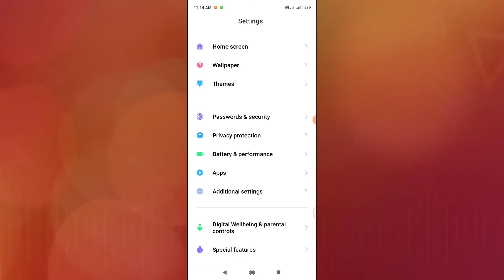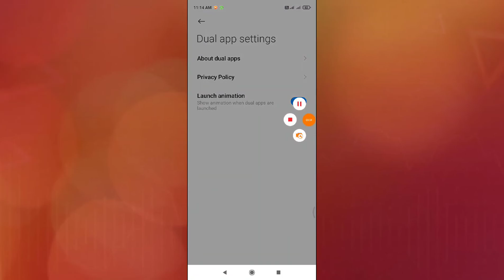Redmi note 6 Pro , Redmi note 7 Pro , Dual Apps setting How to use